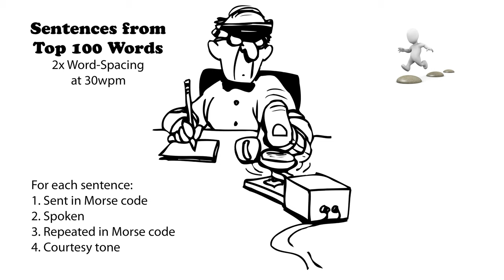Sentences from Top 100 Words - 2x Word-Spacing - 30wpm